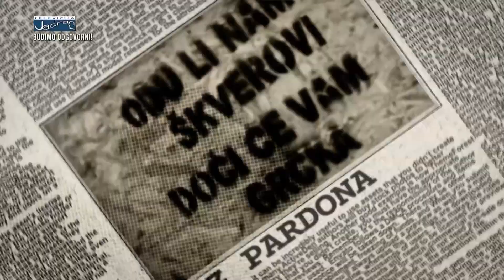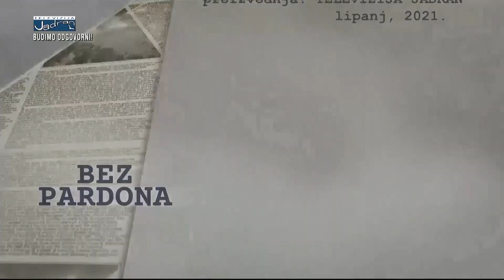BEZ PARDONA 01.06.2021.